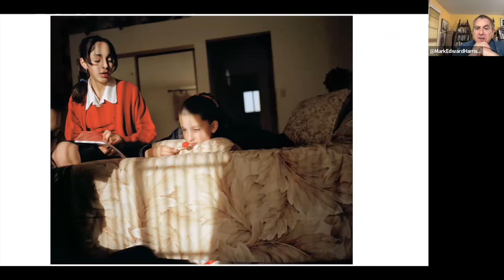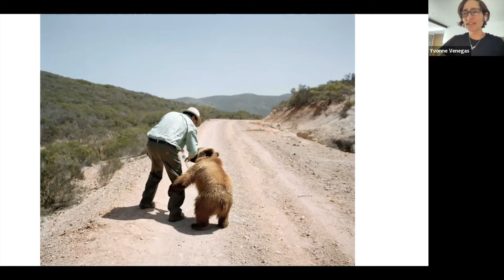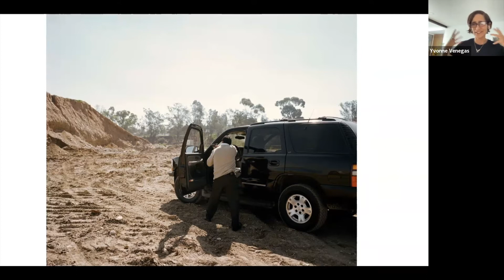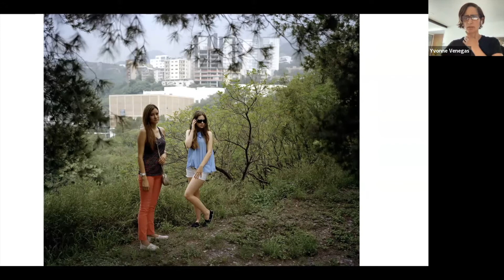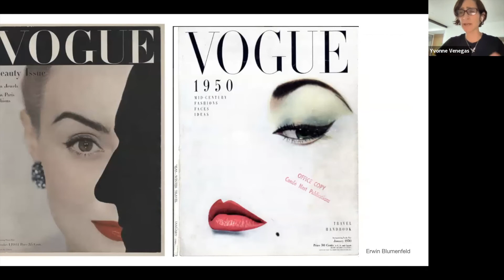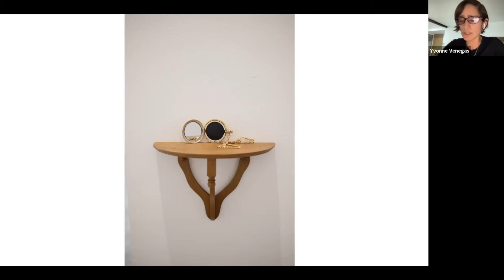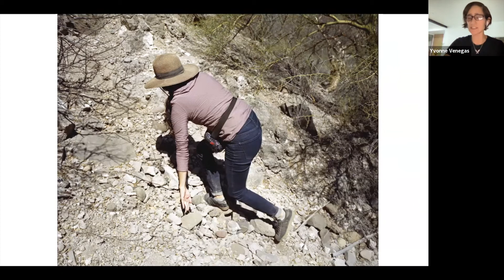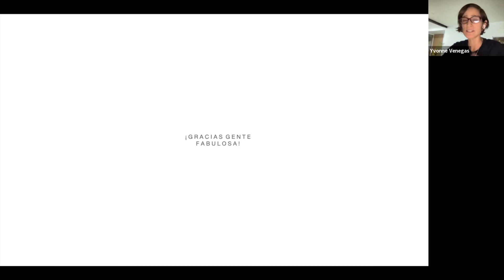"An Evening with" Yvonne Venegas. Moderated by Mark Edward Harris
The Los Angeles Center of Photography is thrilled to produce an online series of events, An Evening With: Presentations from Notable Photographers. This ongoing series, normally programmed on the last Wednesday of each month, will feature slideshow presentations from notable guest photographers aimed to enrich and inspire. A moderator will be able to facilitate discussion.

Yvonne graduated from the International Center of Photography in New York and received her MFA at University of California San Diego in 2009. She has shown her work individually and in group shows throughout the Mexico, US, Canada, Peru, Brazil, Spain, France, Poland and Russia, including the individual shows at Shoshana Wayne Gallery, Santa Monica, Casa de America in Madrid, the Museum of Contemporary Art San Diego, University Museum of contemporary Art (MUAC) Mexico City, Diaz Contemporary Gallery in Toronto and Baxter, New York.

In 2010 she received the Magnum expression Award, given by Magnum Photos, as well as the National Creators Grant by the Mexican Cultural and Arts Fund (FONCA) in two terms, and in 2016 she received the Guggenheim Fellowship for her project San Pedro Garza Garcia. In 2020 she received the Jumex Grant and the Cuervo Acquisition prize to continue her project El lapiz de la Naturaleza, a series of portraits dedicated to the study of pose. She received the Sistema Nacional de Creadores Grant for her current project Mar de Cortes, which is a subjective documentary photographic project to be produced between 2021/23.

Her work is part of collections in the US, Mexico and France, including the permanent collection of the SF Moma, The Musuem of Photographic Arts San Diego, the Museum of Contemporary art San Diego, Haudenschild Collection, Fundación Televisa, Centro de la Imagen Mexico, Moises Cosio, Alumnos 47, Jason Reitman, and Anna Gamazo de Abello among others.

She has published four monographs Maria Elvia de Hank (2010), Inedito (2012), Gestus (2015) and San Pedro Garza Garcia (2019), all by RM Editorial, Barcelona.

​Yvonne lives and works in Mexico City